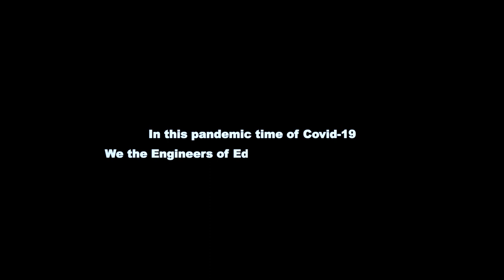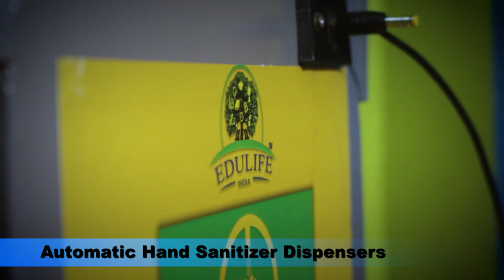Edulife India - a product manufacturing and R&D based company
Edulife India enables young minds to achieve with state-of-art labs and hands-on training in the fields of Robotics & Artificial intelligence. We offer end to end by giving Online E-Learning and set up and management of Electronics & Robotics labs in schools and colleges.

We are based on Bangalore and has 6 branches across India. We are a recognized vendor of NITI Aayog, Government of India for ATAL TINKERING LAB. We have covered 500+ schools across India till now.

Our Main Products :

1. Robotic Lab setup & Training
2. Live and Offline Training through our E-Learning Platform
3. AI (Artificial Intelligence) Training & Lab Setup
4. Automatic Hand Sanitizer Dispenser
5. Kids Kit for DIY Home Training.
6. 3D Printer Training and Production
7. Electronics components Training.